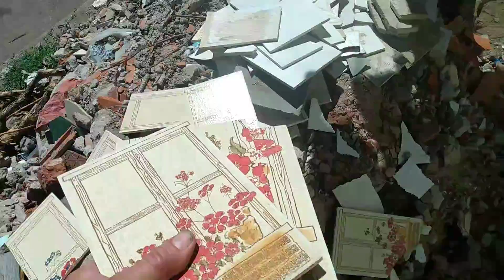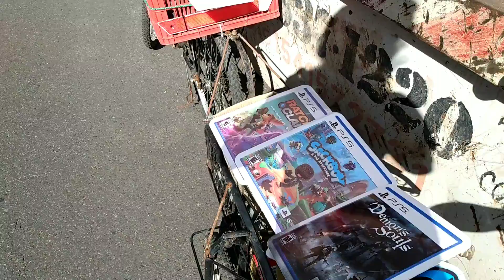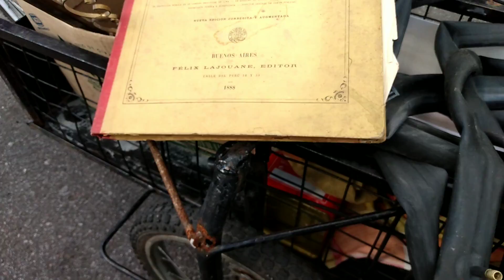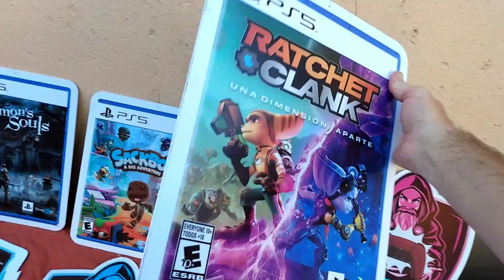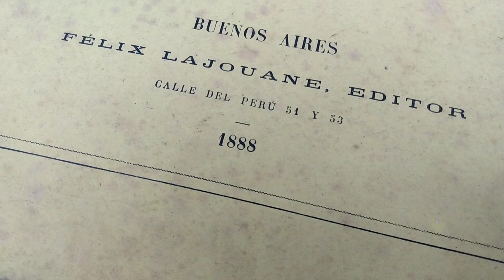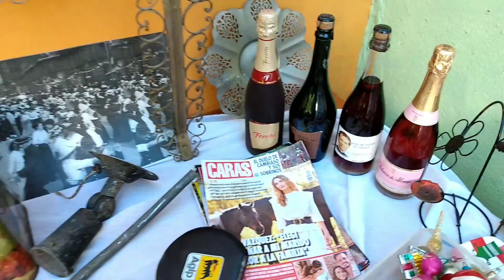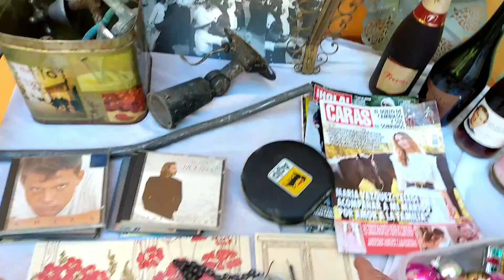LO QUE TIRAN EN ARGENTINA EP 46 especial por capital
LO QUE TIRAN EN ARGENTINA EP 46 recorriendo con la bici capital y otros barrios recuperando material histórico y otros objetos de valor olvidados por la sociedad